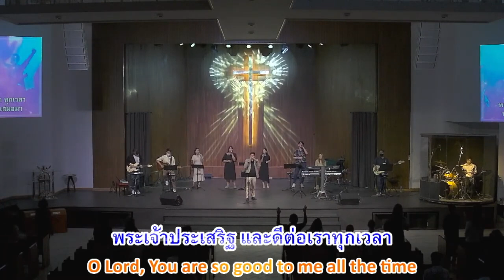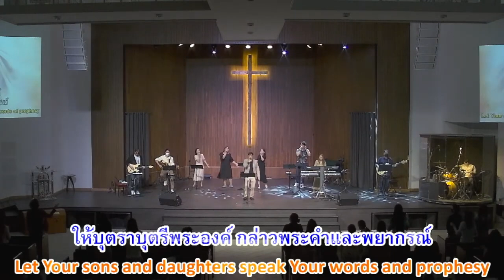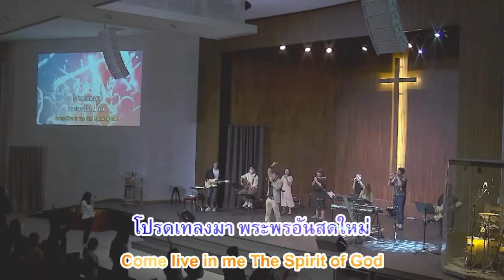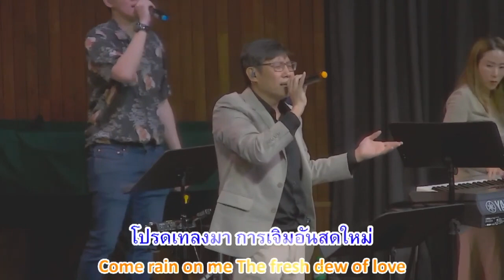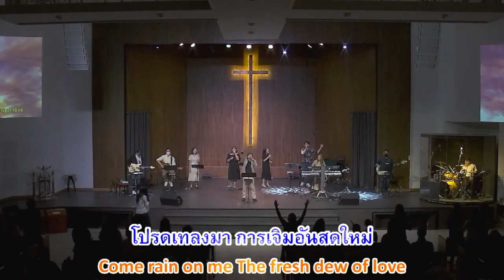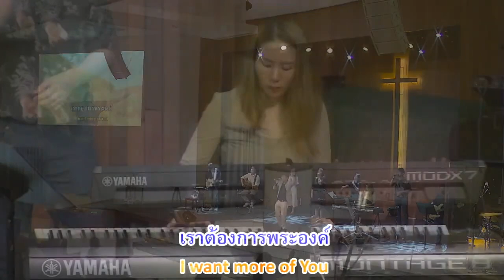นมัสการพระเจ้าวันอาทิตย์ที่ 28 พฤษภาคม 2023